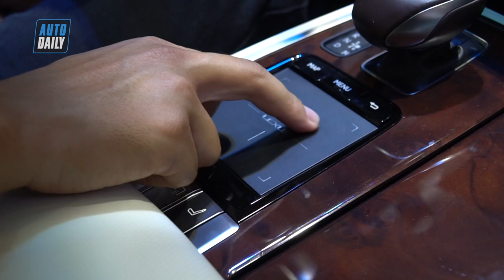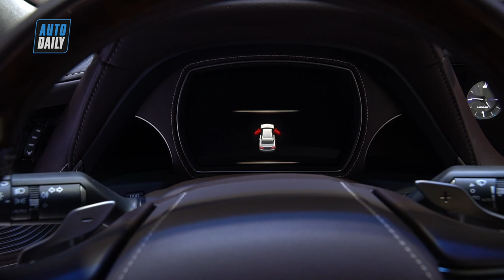Chi tiết Lexus LS 500: Đối thủ sừng sỏ của Mercedes S-Class và BMW 7-Series |AUTODAILY.VN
Lexus đã từng giới thiệu tới khách hàng Việt Nam LS500h, phiên bản Hybrid tại Vietnam Motor Show 2017. Mẫu xe sedan LS500 đẳng cấp hàng đầu được trưng bày năm nay sở hữu thiết kế sang trọng, giàu cảm xúc. LS500 được thiết kế dựa trên cấu trúc xe sang toàn cầu mới GA-L, vốn phát triển cho chiếc coupe thể thao LC 500, mang đến trải nghiệm lái đầy hứng khởi và cảm giác êm ái (thấp hơn khoảng 15 mm, dài hơn 25 mm), kiểu dáng trường và đầm chắc hơn. Triết lý thiết kế Đối lập song hành tạo nên mẫu xe vừa rộng rãi, thoải mái nhưng vẫn sở hữu đường nét cá tính, mạnh mẽ nhằm thu hút những khách hàng hạng sang trẻ tuổi: lưới tản nhiệt hình con suốt, cụm đèn pha 3 bóng tích hợp DRL, đèn báo rẽ LED hình chữ L đặc trưng được vuốt dài sang hai bên, mâm xe 18-inch thiết kế vành rỗng , sử dụng kỹ thuật mạ điện tử tạo nên bề mặt bóng láng độc đáo và giảm thiểu tiếng ồn do lốp gây ra. LS cũng là mẫu sedan Lexus đầu tiên tạo nên một bước đột phá với thiết kế sáu cửa sổ bên.

Không gian nội thất Lexus LS sang trọng và tiện nghi mang tới trải nghiệm hàng đầu như:  ghế lái cũng như ghế hành khách chỉnh điện 28 hướng tích hợp chức năng sưởi, làm mát và mát-xa trên với ghế Ottoman cao cấp; Giao diện điều khiển cảm ứng (Remote Touch Interface) cải tiến dạng bàn rê; màn hình 12,3 inch, màn hình HUD lớn nhất trong phân khúc với kích thước 600 x 150 mm và hệ thống âm thanh Mark Levinson 23 loa cao cấp.

Lexus LS được trang bị động cơ turbo kép V6 3.5L mới, tương đương động cơ V8 kết hợp với hộp số tự động 10 cấp đảm bảo khả năng vận hành mạnh mẽ mà khách hàng kỳ vọng nhưng vẫn mang lại hiệu suất tiêu thụ nhiên liệu tối ưu.

Dòng xe LS hoàn toàn mới được trang bị hệ thống an toàn Lexus Safety System + trên mọi phiên bản, bao gồm các  tính năng:  Hệ thống chống bó cứng phan ABS, Hệ thống hỗ trợ đỗ xe PSA, H ệ thống kiểm soát lực bám đường TRAC, Hệ thống hỗ trợ khởi hành ngang dốc HAS, hệ thống điều khiển hành trình Cruise Control và Hệ thống camera toàn cảnh 360 độ…